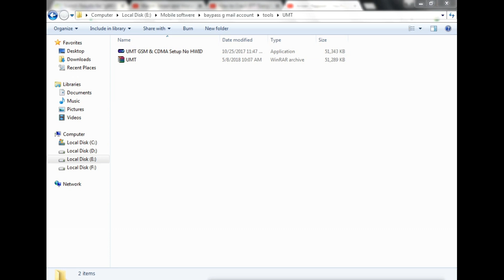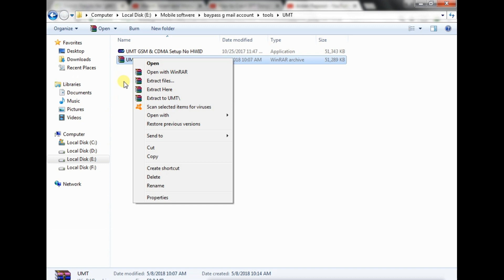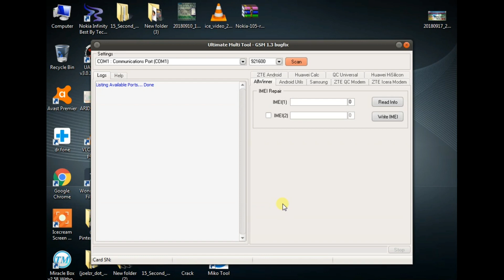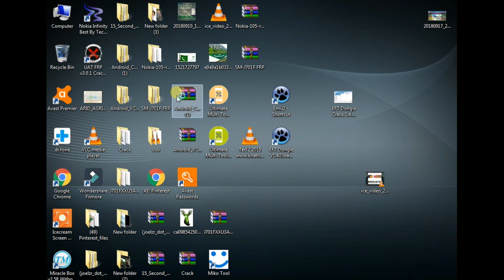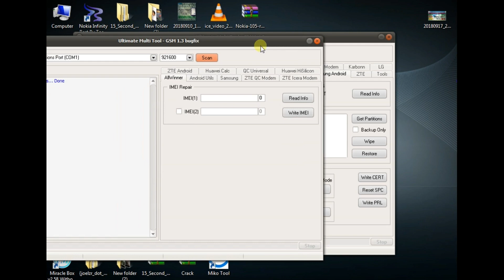Free Samsung FRP Tool UMT Dongle v1.3 100% Working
With this tool you can able to Bypass Many Samsung Models FRP , Many Huawei Models FRP , ZTE Mobiles FRP and Qualcomm Mobiles FRP With Just 1 click
Bypass Samsung Mobiles FRP in ADB Mode and Downloading Mode With just one click the Choice is your's
Repair/Change IMEI Number of Samsung , Huawei , ZTE and many more Models and brands Spotted in this tool
Don't Miss out the tool
Just Download it From the Links Given Bellow and Install is your PC or laptop and Enjoy the tool.